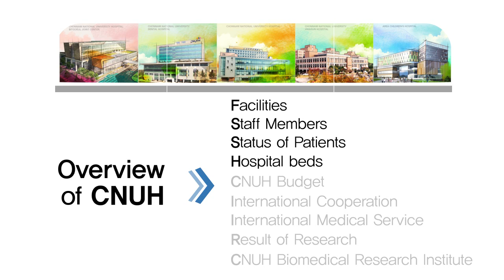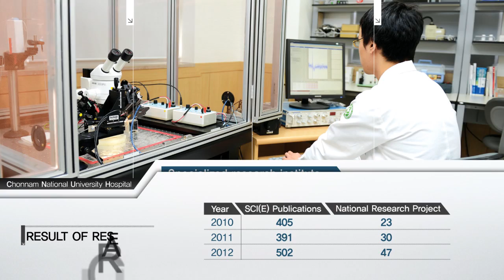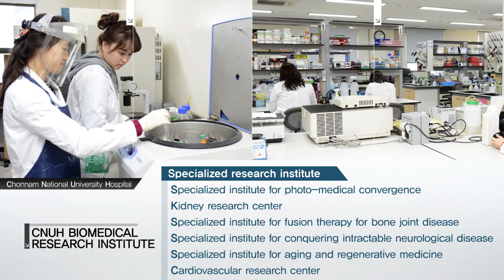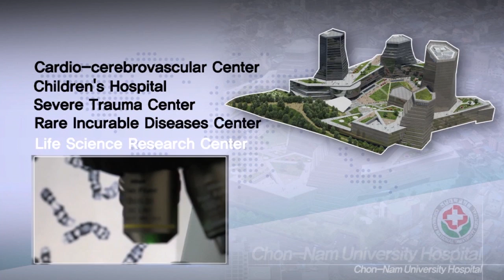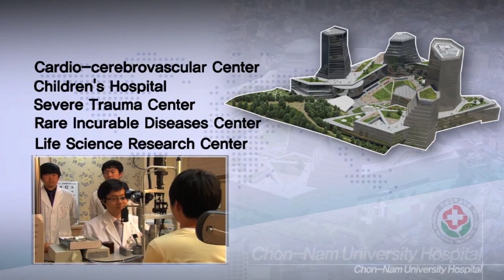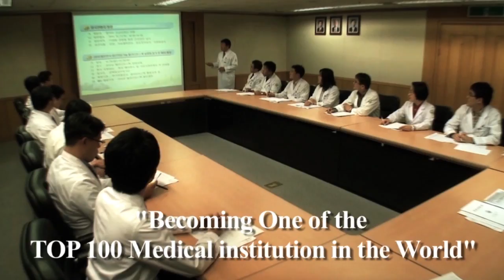Chonnam National University Hospital